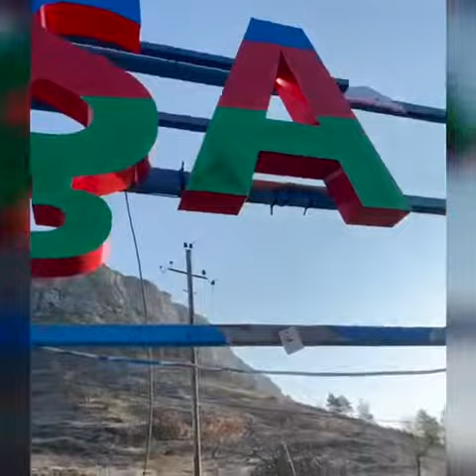Şuşanın girişində latın hərifləri ilə “ŞUŞA” adı belə montaj olundu